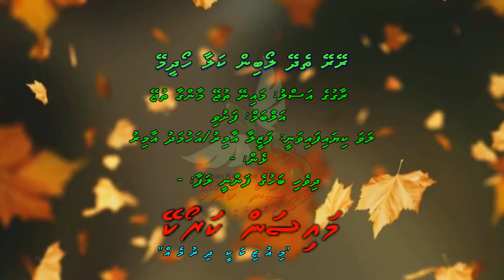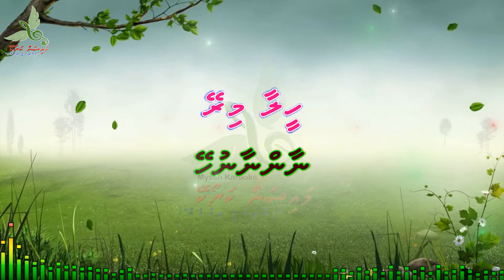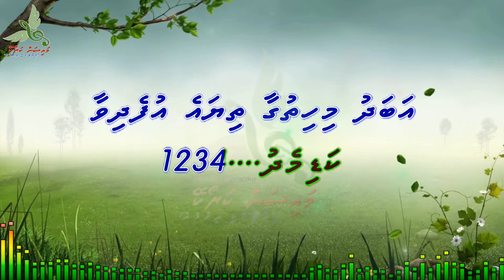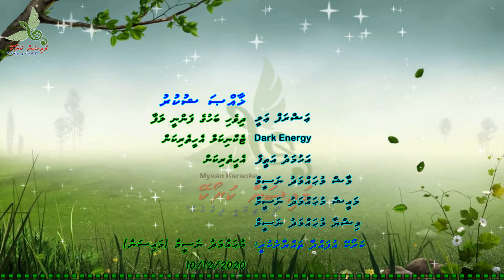Rey Rey Thedhey Loabin Kalaa (Maine Manga Tujhe) UNWIND Duet by Dhivehi Karaoke Mysan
Song: Rey Rey Thedhey Loabin Kalaa (UNWIND)
Artist: Ahmed Amir/Fazeela Amir
Album: Fashuvi
Lyrics: -